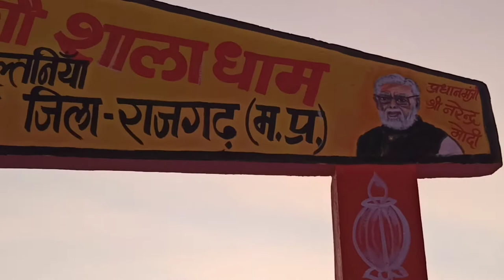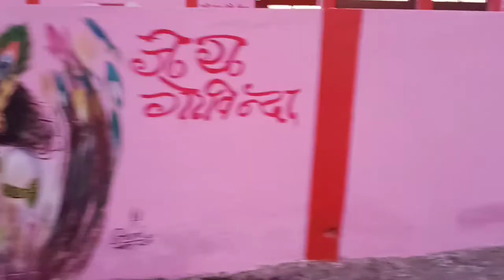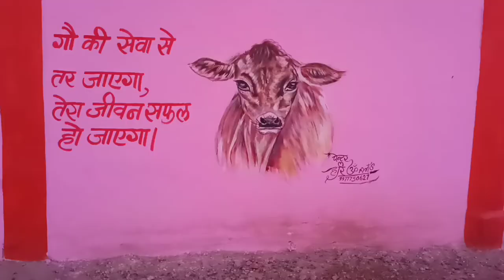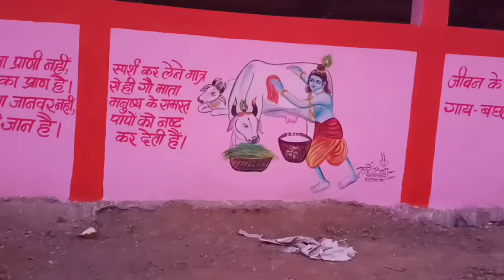Wall Painting 🖌️🎨 On Gaushala Jogipura | Gopal Krishan Gaushala Jogipura | Hariom Carpenter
Full Explan How To Make 3d Wall Painting 🎨